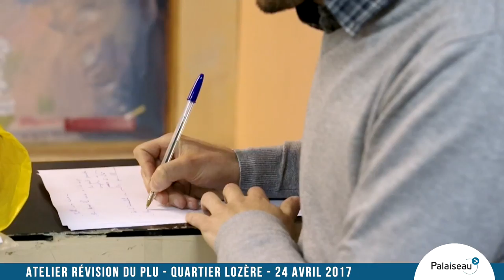24-04-2017 - Atelier de révision du PLU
Lundi 24 avril, à la maison de quartier Jacques Audiberti, se déroulait un atelier de concertation sur la révision du Plan Local d'Urbanisme de Palaiseau, concernant le quartier Lozère.